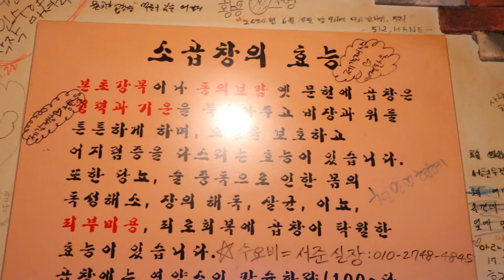논현역 강남곱창이야기, Gopchang , Korean Street Food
🔔 Subscription
🌏 Location
SEOUL, SOUTH KOREA